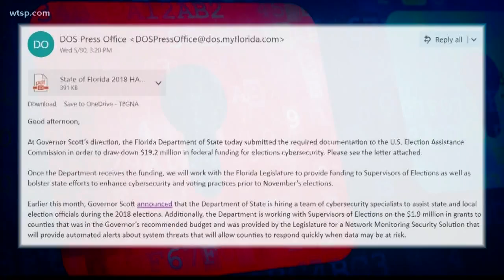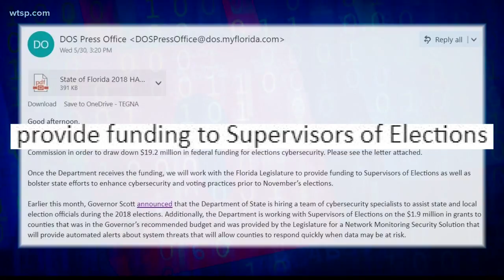What is Florida doing to prevent cyber security attacks during upcoming elections?